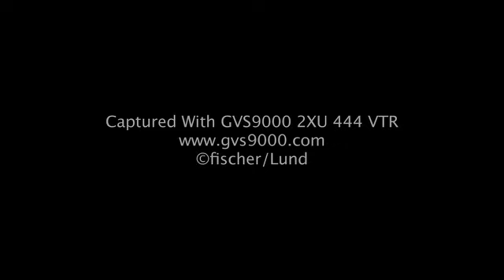Water-balloon-bursting-Slow-Motion-BBurstYWM-Web.mov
A dart pierces a water-filled balloon in a super slow motion video. The balloon bursts leaving the water hanging in a tear-drop shape as the dart continues its path through the water. Slowly the water begins to fall through the frame every detailed visible thanks to the 1000 frame per second capture rate with a Phantom HD camera.